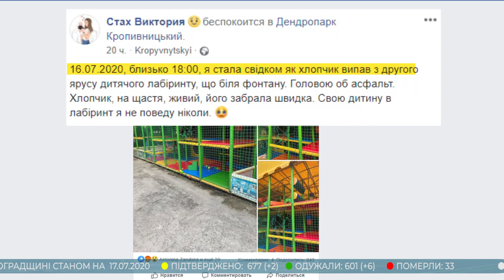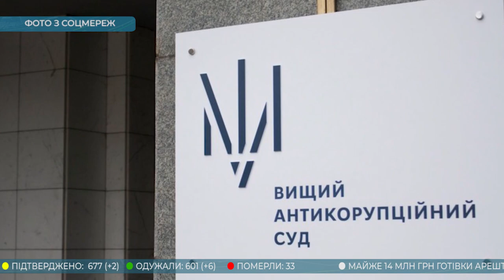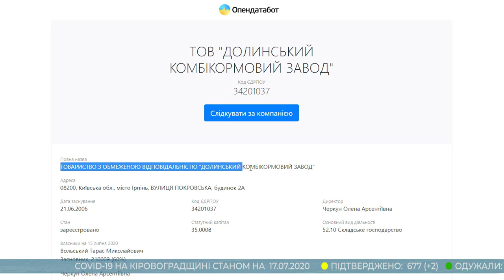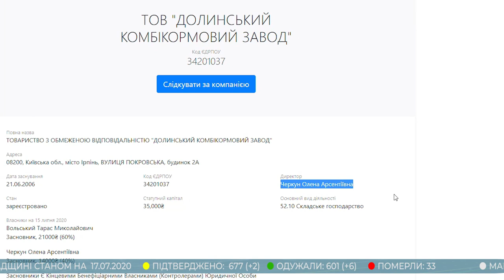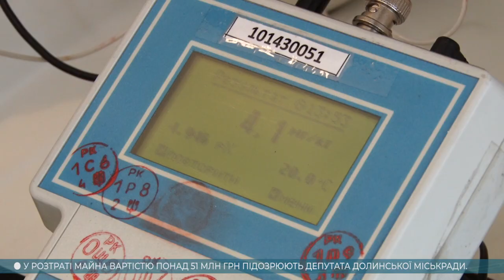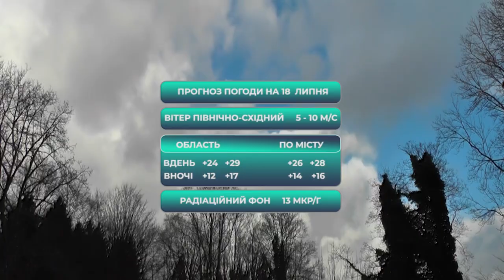Головні новини Кіровоградщини | 17 липня 2020 року | телеканал Вітер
У випуску:

* У Дендропарку Кропивницького хлопчик випав із другого ярусу дитячого лабіринту;
* Майже 14-ть мільйонів готівки арештувала апеляційнa пaлaтa ВАКС у колишнього очільника області та його посібника;
* Таки поділили на 4 райони Кіровоградську область;
* У розтраті майна вартістю понад 51 мільйон гривень підозрюють депутата Долинської міськради;
* Більше сотні жителів Кіровоградщини долучилися до акції в Києві на захист державної мови;
* Перевіряли на нітрати кавуни і дині у Кропивницькому;
* Рятівне весілля: жителька Долинської погодилася вийти заміж за важкохворого АТОвця;
* 30 років виготовляє прикраси ювелір Золотарьов із Кропивницького;